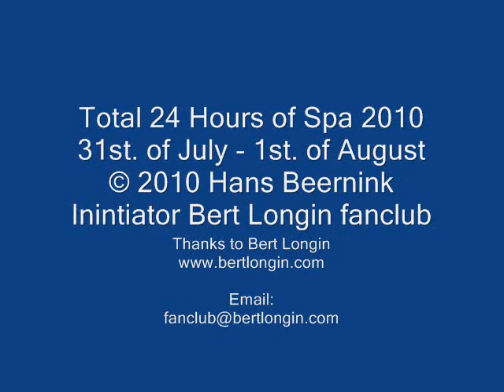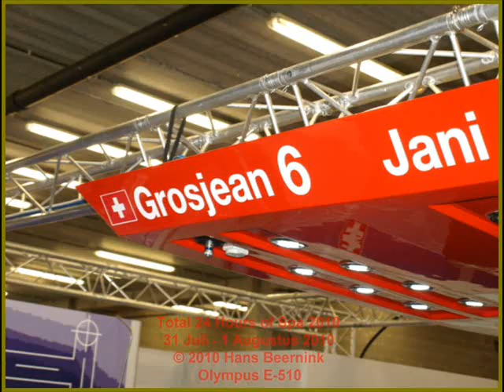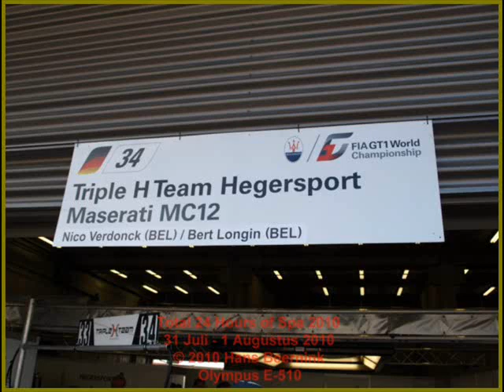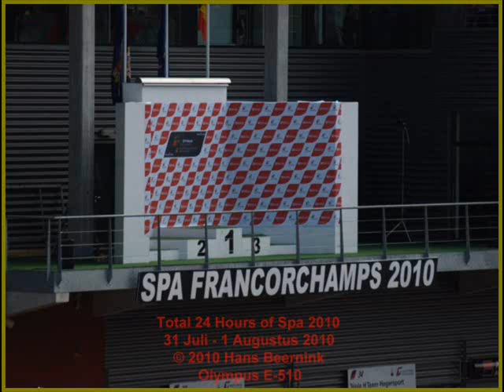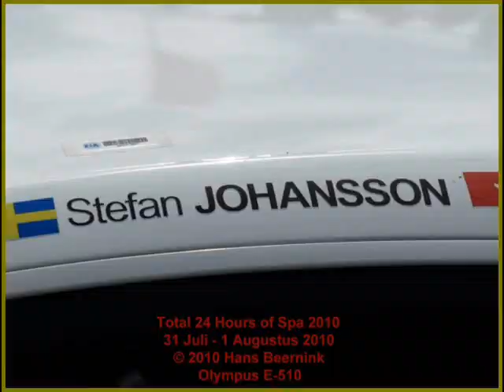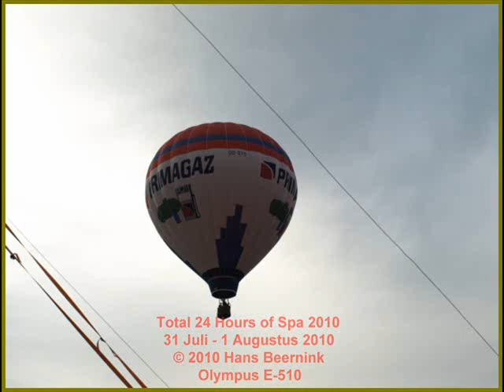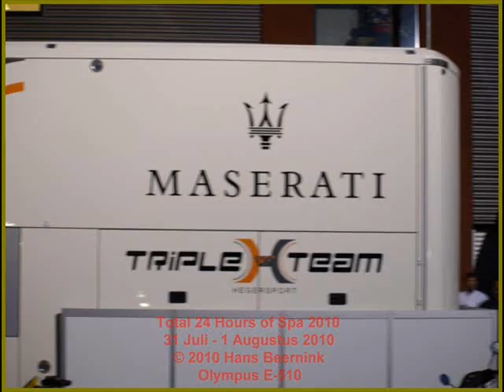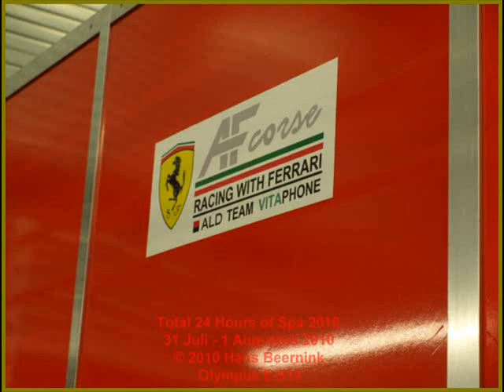Total 24 Hours of Spa 2010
The famous 24 Hours of Spa-Franchorchamps, edition 2010, held on the 31st. of July and the 1st. of August 2010. Photo expression of the warm up, the race etc.
Every year it's my weekend out. This year, 2011, I'm going to France, to watch the 24 hours of Le Mans, the ultimate race event of the year I think.

Enjoy the pictures :-)

Grtz,

Hans Beernink.